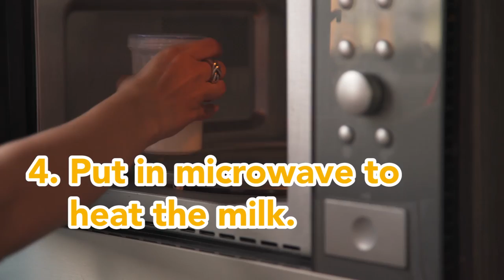Office Survival Guide with Audrey | Pilot Season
Office Life - It doesn't have to be painful! Follow two clueless interns trying to survive their first day at the office as they learn two quick tips and two easy coffee-making DIYs...Because what else do interns do but make coffee?

Stay in touch with me on social media @audreyisaudrey!

Marcia Ong - DP
Hussin Bin Ismail - Sound Recordist
Jolinna Ang - Camera Assistant
Dharfianto Kiang - Grip
Kevin Wee - Boom Operator
Stefan Nicholas Ng - Runner

Katherine Kirana - Editor
Stefan Lim - Music Supervisor
Aaron Wong - Music Editor

BDA Creative Studio - Location
Love, Bonito - Wardrobe

This video was produced in collaboration with Maker Studios and the MDA as part of the Pilot Season initiative.